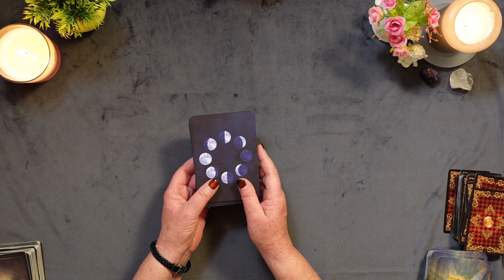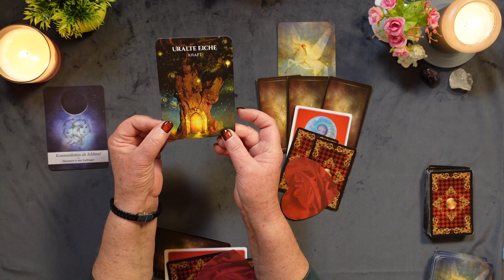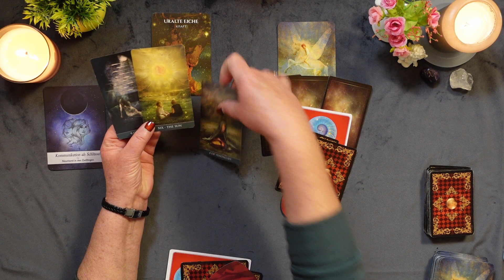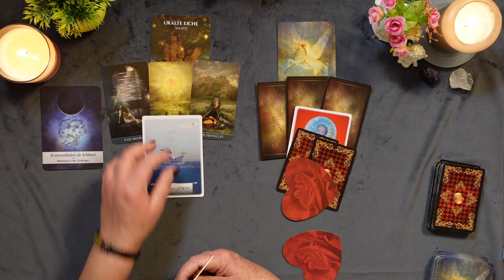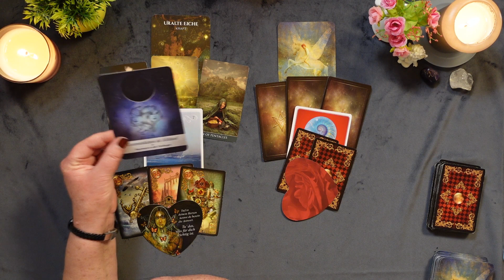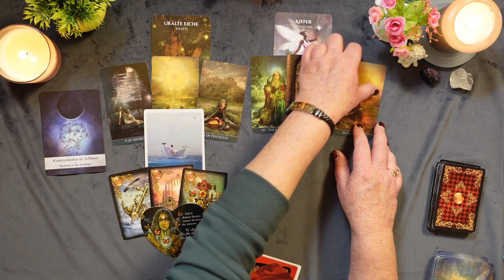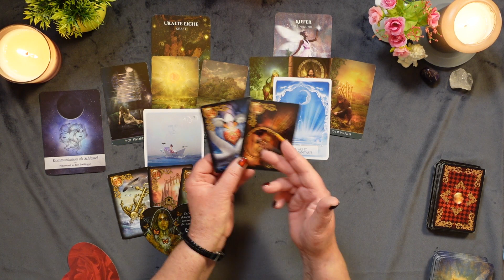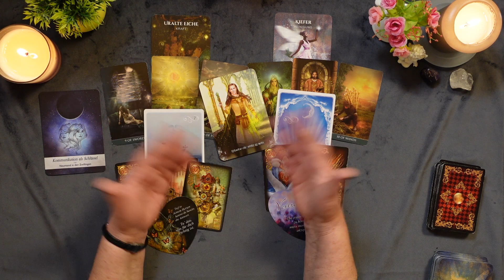Löwe im Februar 2024 – Finde Deinen Platz!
Hallo, ich freue mich, dass du mich und meinen Kanal gefunden hast. 😊

Ich bin Tatjana, und möchte Dir mit meinen Videobotschaften Impulse und Anregungen in verschiedenen Lebenssituationen geben. Alle Legungen sind intuitiv und allgemeine Botschaften für dich.
Einige können damit in Resonanz gehen, manche auch nicht. Nimm einfach das mit, was du intuitiv für dich als richtig empfindest.

Für eine persönliche Beratung bin ich gerne und von Herzen für dich da:

Hinweis:
Gerne kannst du mich und meine kostenlose Arbeit für meinen Kanal mit einem kleinen "Dankeschön" unterstützen, ❤🙏 vielen Dank dafür.

Sacred Forest – Orakel des heiligen Waldes von Denise Linn, Schirner Verlag

Thelema Tarot von Renata Lechner, © für die Karten Lo Scarabeo,

Liebesorakel – Botschaften von Herzen von Toni Carmine Salerno, ISBN 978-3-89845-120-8, ©Verlag „Die Silberschnur“ GmbH,

Weisheitskarten für Lebensentscheidungen von Colette Baron-Reid / Übersetzt von Horst Kappen, ISBN 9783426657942, mit freundlicher Genehmigung der Verlagsgruppe Droemer Knaur GmbH & Co. KG

🙏 Elben - Weisheiten aus einer anderen Dimension von Christine Arana Fader, Schirner Verlag,

 Wie jeder Einzelne die Botschaften umsetzt, liegt nicht in meiner Verantwortung. Jeder steht für sein Handeln in eigener Verantwortung. Diese Legungen ersetzen auch nicht den Gang zum Arzt oder Therapeuten.

Ich sende dir viel Licht und Liebe, fühl dich umarmt 💖🙏
Tatjana